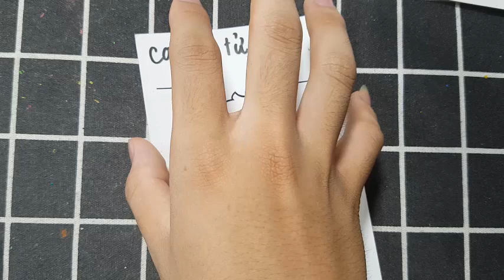Cờ Tướng Thắng Nguyễn | Hướng Dẫn Các Bạn Cắt Dán Giấy Thủ Công Cực Kì Đơn Giản: CON SƯ TỬ